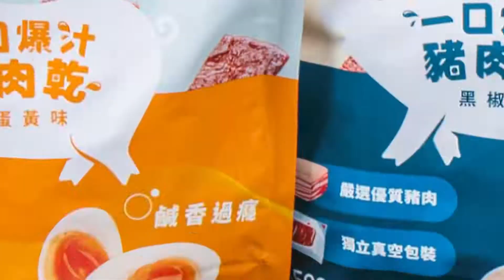【 一一 一口爆汁豬肉乾 】超Juicy惹味嘅豬肉乾！蒜蓉味/四川麻辣味/黑椒味/鹹蛋黃味俾你揀！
嚴選優質豬肉乾，肉質軟嫩且口感厚實，一口爆汁令你大滿足！四款口味包括蒜蓉味、四川麻辣味、黑椒味及鹹蛋黃味，滿足口味多變的您！

產品特色
1. 4款味道選擇，滿足您不同口味！
- 蒜蓉味：蒜香四溢
- 四川麻辣味：香麻辛辣
- 黑椒味：辛香惹味
- 鹹蛋黃味：鹹香過癮

2. 一口爆汁
- 鮮甜肉汁在嘴裡大爆發

3. 大大包家庭裝，每塊設獨立真空包裝
- 每包 500克，適合全家分享
- 每塊以獨立真空包裝，易於保質
- 食用時不沾手，方便又衛生

產地： 馬來西亞
產品規格
重量：500克